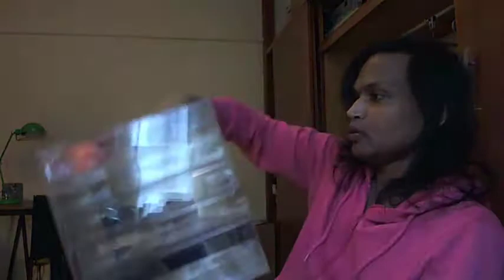show & tell - shoes and makeup organiser, 30 september 2017